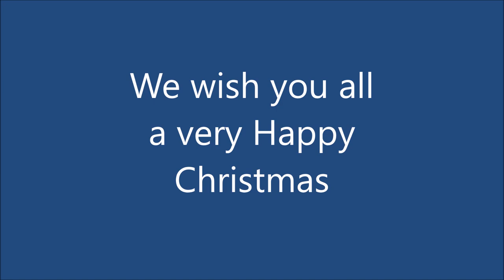Christmas Spells Christmas 2021 Complete HD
Enjoy our Y1 / Y2 performance for 2021: C-H-R-I-S-T-M-A-S Spells Christmas!